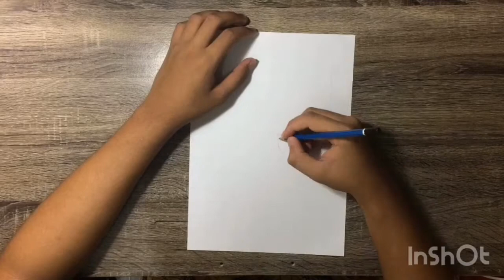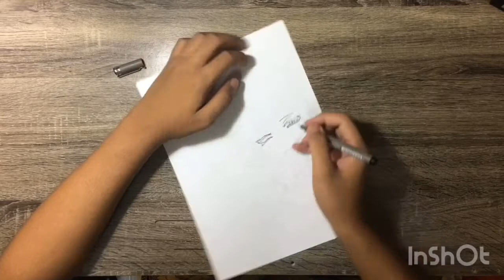#47: Speed drawing- Himiko Toga (Bokuno Hero Academia) grid art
Materials used
-0.5 Mechanical pencil (Faber Castell)
-Eraser (Faber Castell)
-0.2 finepoint marker (Artline)
-0.1 drawing system marker (Artline)
-Regular pen (black)
-0.5 pen (Kreati)
-Permanent Marker (Pilot)
-Sketch book A4 200gsm